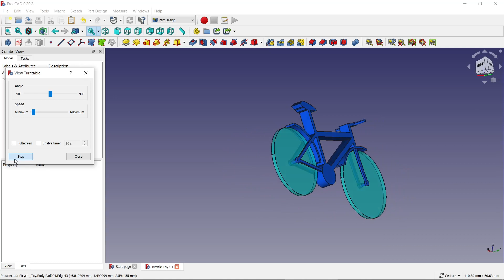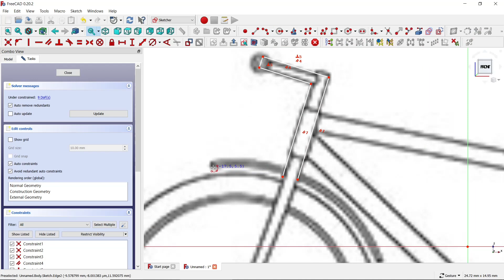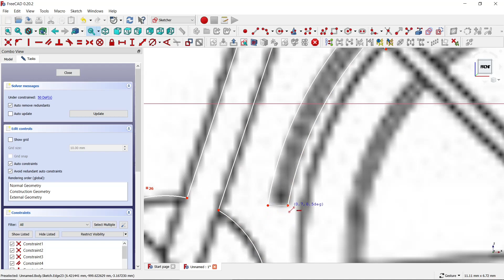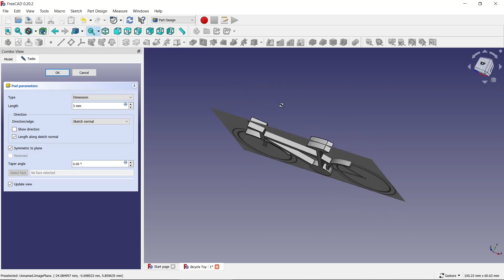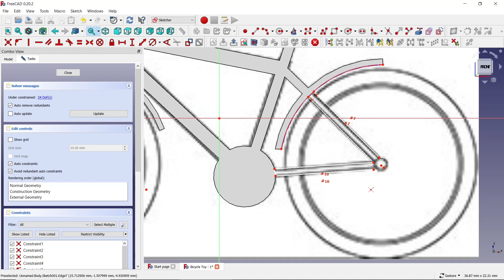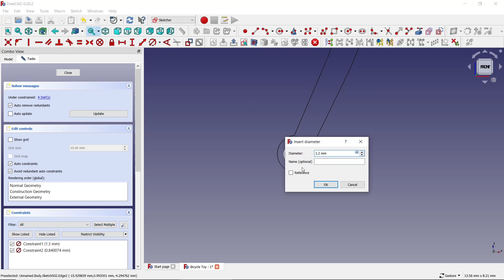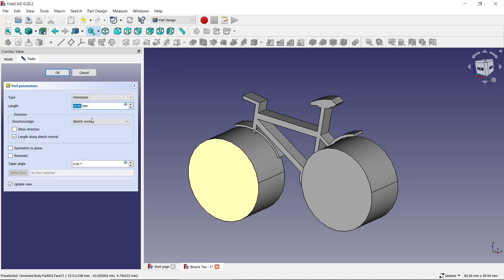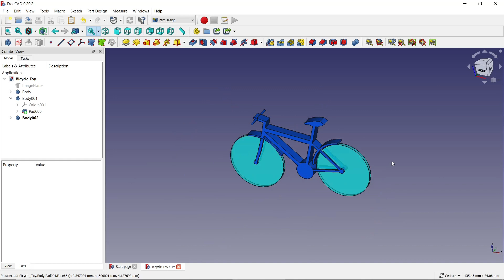FreeCAD Tutorial : How to make a Bicycle Toy in Freecad.